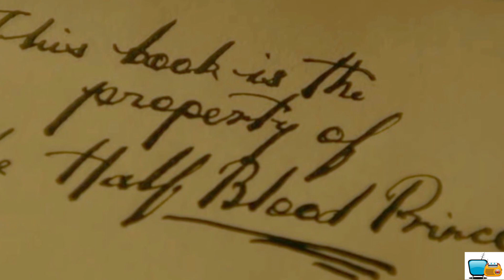POR FIN.. LA SAGA DE HARRY POTTER LLEGA A UNA PLATAFORMA DE STREAMING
El próximo 7 DE NOVIEMBRE, llegará a HBO GO LATINOAMÉRICA la saga COMPLETA de HARRY POTTER. ¡Aquí te contamos todos los detalles!